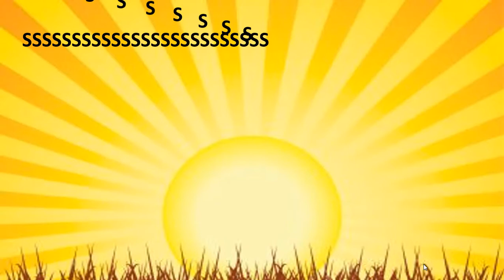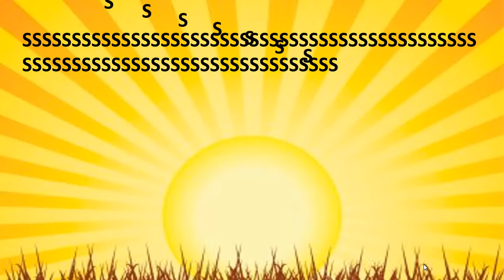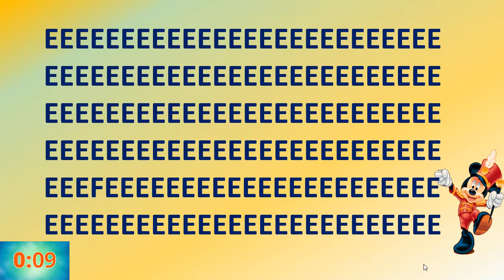اوجد المختلف الصور و الحروف المختلفة قبل نهاية الوقت, اختبار للأذكياء و أقوياء الملاحظة